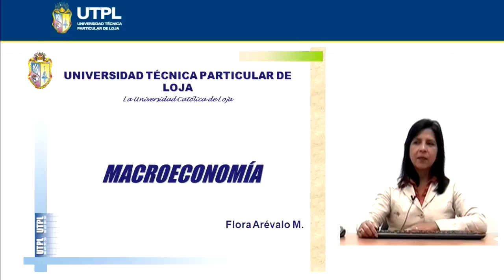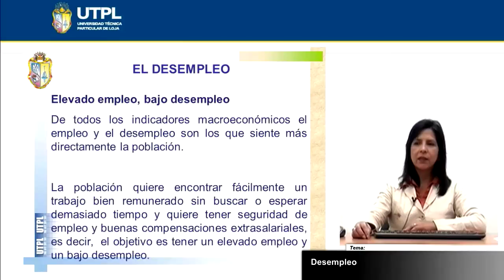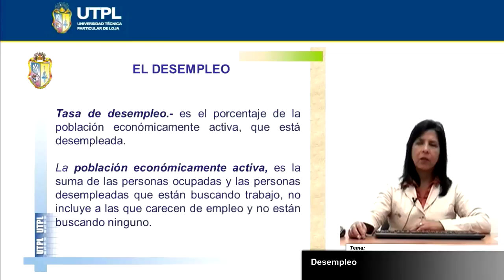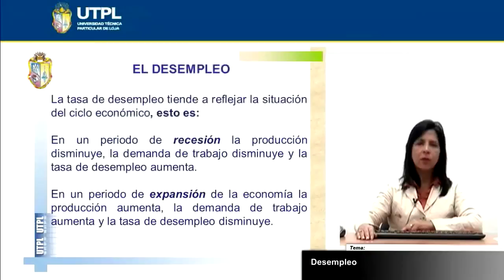UTPL DESEMPLEO [(ECONOMÍA)(MACROECONOMÍA)]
Macroeconomía
Economía
Tema: El desempleo
Ponente: Econ. Flora Arévalo